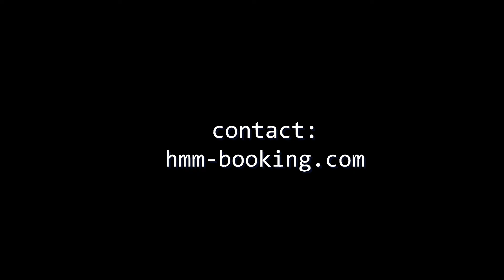Jeck in the Mix #11 - In der Brauerei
mit Melokind & Ramirez Son

Dank an: Karlsberg Brauerei / Homburg/Saar